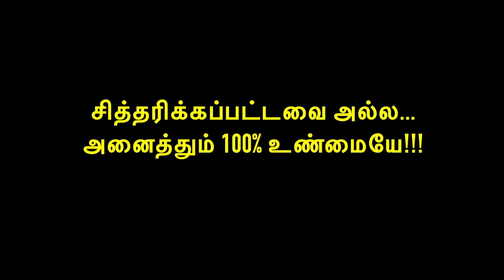இந்த 4 விஷயங்களை புரிந்து கொண்டால் நிச்சயம் உறவுகள் மேம்படும் ! SECRETS TO A HAPPY RELATIONSHIP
We are one of the best hospitals in Tamil Nadu. We don’t treat our patients with a single system. We integrate Siddha, Ayurveda, Homeopathy, Electrohomeopathy, Unani, and Nature Cure. Our integrated treatment depends upon the illness, constitution, age, acceptability, and parameters observed. The patients were taught the special yoga and excellent diet therapy that are needed to cure the illness.